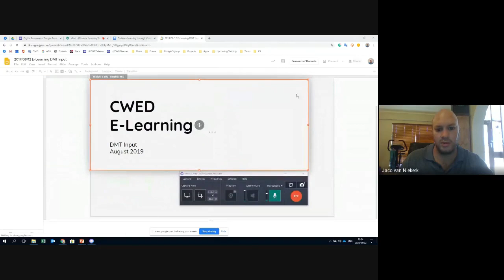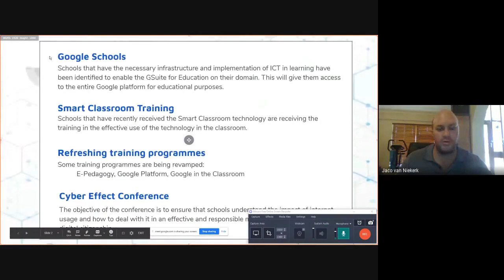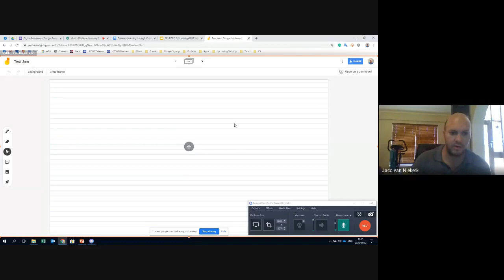Using Movavi Screen Recorder to create Video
This is an extract from the Distance Learning Webinar of 2020/04/02.